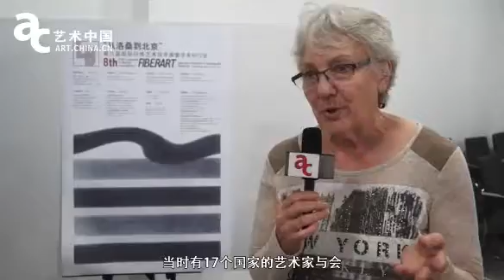Joan Schulze at the 8th From Lausanne to Beijing International Fiber Art Biennale 2014